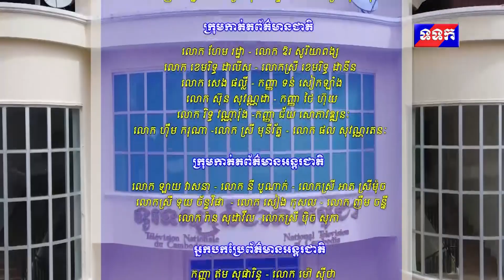ផ្សាយឡើងវិញ ៖ ព័ត៌មានអន្តរជាតិ ថ្ងៃទី២០ ខែតុលា ឆ្នាំ២០២៤